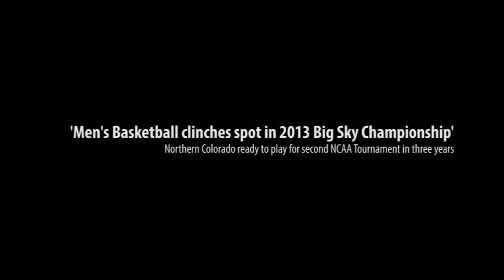Bears finish home schedule with big win - Northern Colorado Men's Basketball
After a year hiatus, Northern Colorado earned a return to the Big Sky Championship on Thursday night with a 66-58 win against Southern Utah. Connor Osborne, Derrick Barden and the rest of the Bears will go next week for their second NCAA Tournament appearance in three seasons.